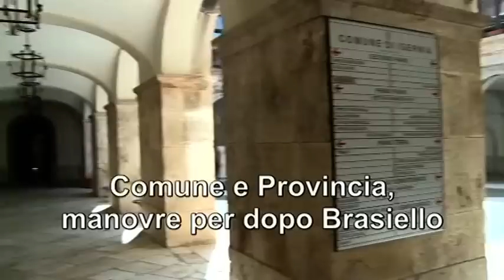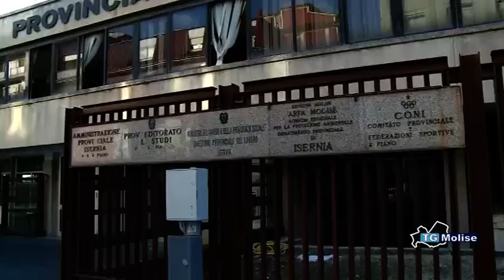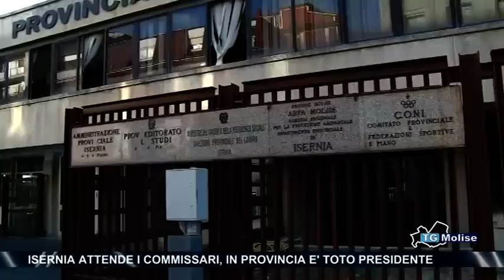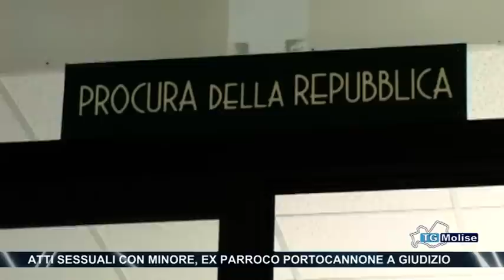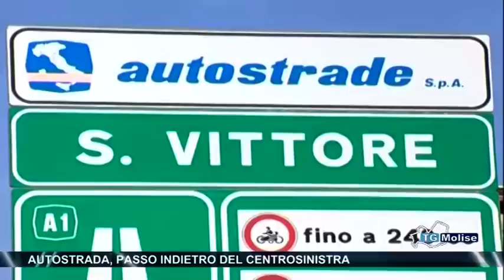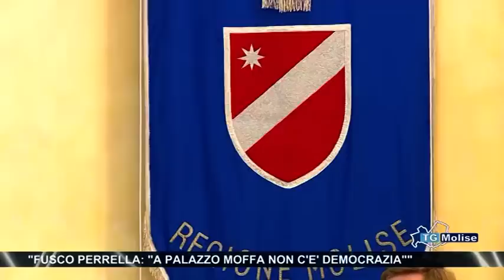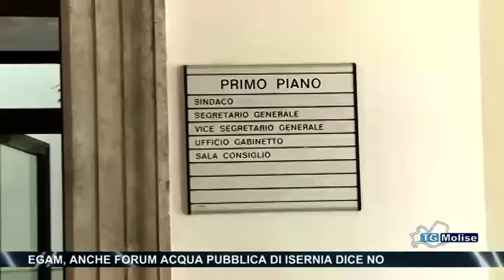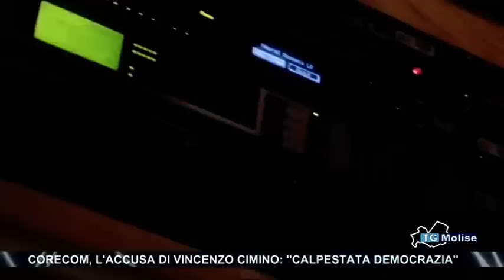Tg Molise - Telemolise - 16/09/2015 - edizione 14:00